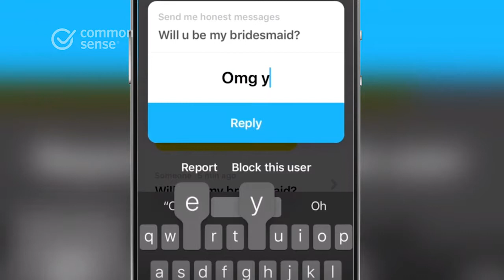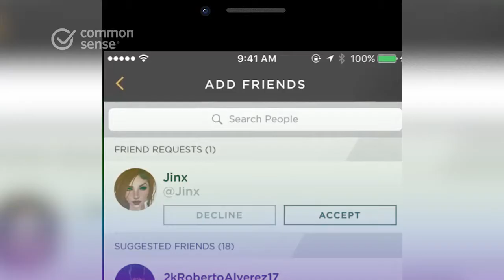Cuatro apps populares ¡PERO PELIGROSAS!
Es imposible mantenerse al día con todas las apps que aparecen, pero los padres deben conocer las funciones posiblemente peligrosas, como interacción con extraños, anonimato, problemas de privacidad y contenido dudoso de algunas apps populares.